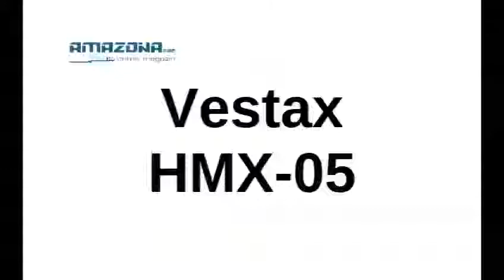VESTAX HMX05 - AMAZONA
Dies ist ein ergänzendes Video zum Test des Vestax HMX05 Kopfhörers auf AMAZONA.de